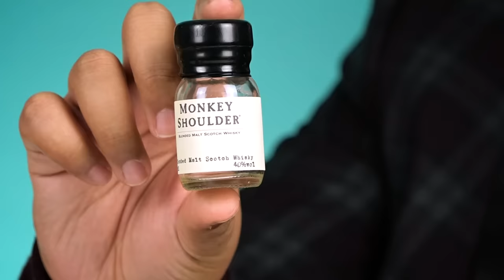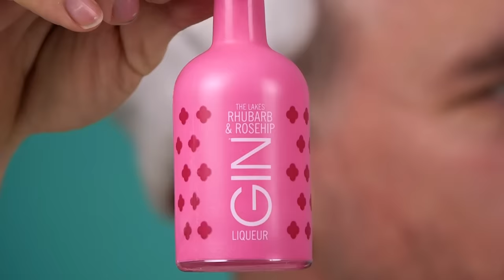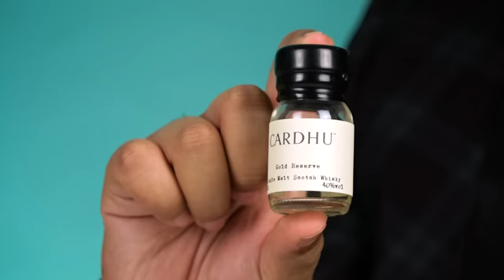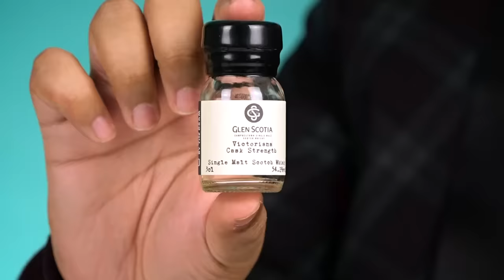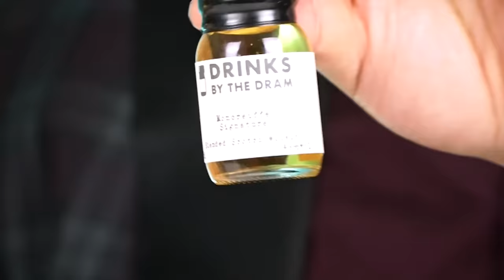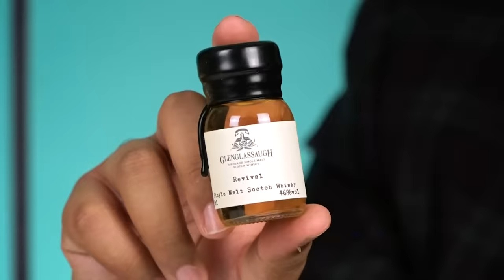Irish People Try Alcohol Advent Calendars 2020 (All 24 Days in One Sitting!)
Here is The TRY Channel Alcohol Advent Calendars 2020 in FULL! - Over 90 minutes of mayhem! MERCH MADNESS

It's back - The TRY Channel Alcohol Advent Calendars, 2020 baby! We got some of our lovely Irish People to sit down and, somehow, power their way through 24 days of a Beer, a Gin, and a Whiskey advent calendar.

US Address:
TRY Channel
APW 4119337
5 South Main Street
Englishtown
USA

UK Address:
TRY Channel
APW 4119337
AddressPal
The Beacon
Mosquito Way
Hatfield
AL10 9WN

Credits :
"Spark Glow Bokeh 1" stock footage provided by Videvo, downloaded
"CU Lit Candle Blowing in the Wind" stock footage provided by Videvo, downloaded